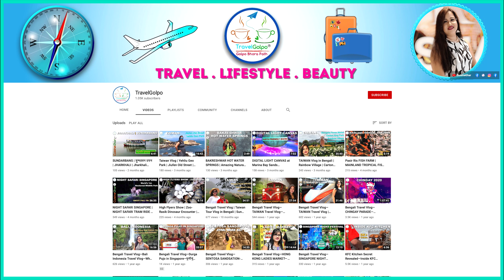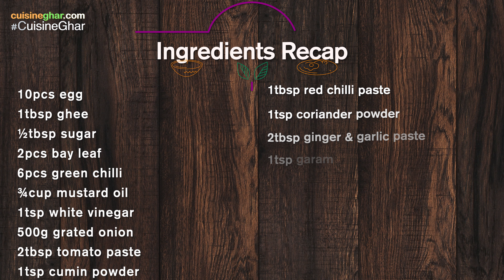DIMER KOSHA | ডিমের কষা একবার এইভাবে বানিয়ে ফেলুন খেতে খুব ভালো লাগবে | Bengali Style Egg Curry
Dimer Kosha | ডিমের কষা | Egg Curry is a unique egg recipe, which looks spicy, but not really that spicy. The taste of this egg recipe is mouth licking. Ideal for picnic, travelling or even for tiffin.

►TIP is available at the end of the video or on the
🤔 How to peel off eggshells easily?
We would like to extend a hearty welcome to you as a member of the CuisineGhar family. CuisineGhar (Cuisine Ghar) is a Premium Recipe Hub that features traditional, authentic, and modern Bengali, Indian, and international cuisines, as well as reveals recipe secrets, shares culinary ideas, and tips, so that any foodie can effortlessly make their favourite delicacies at home.

We are creating recipe videos with high resolution (4K) and soothing background music to give your senses the finest experience possible. In addition, the voice-over and English key titles also help you comprehend and engage with the recipe more readily.

Calories may vary with the process of cooking, number, and amount of the ingredients used. The calorie mentioned in the video is an estimated calorie, which is based on similar recipes. Please verify the exact amount of calories in your recipe by using different measuring sources.